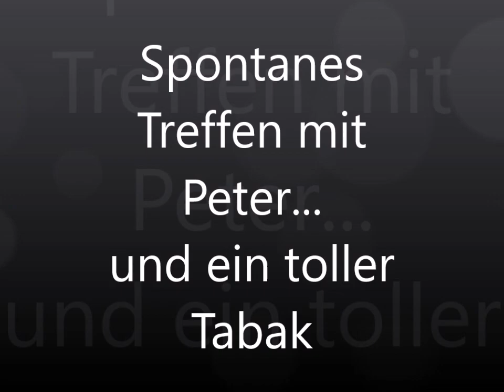Spontanes Treffen mit Peter Friedenspfeife und ein toller Tabak.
Tabakwaren Veicht Neuhauser Str. 2 80331 München
Tel: 089/29165270